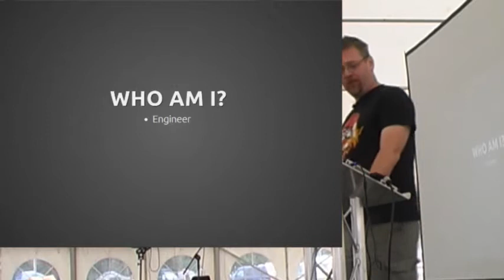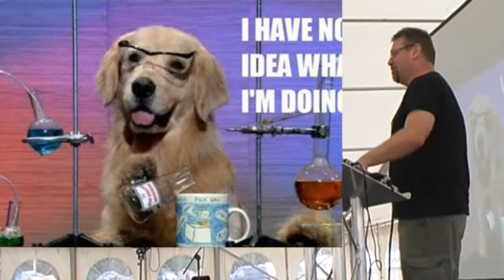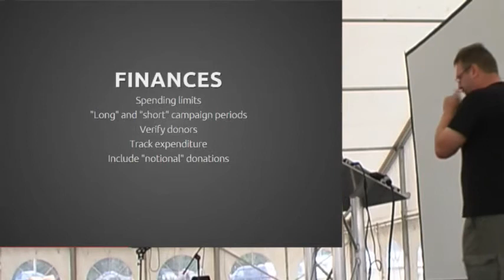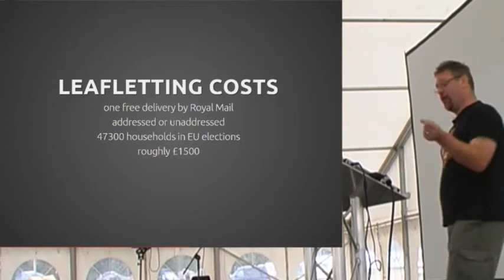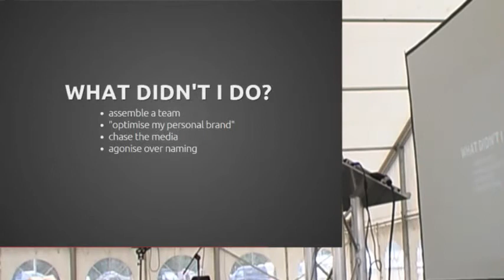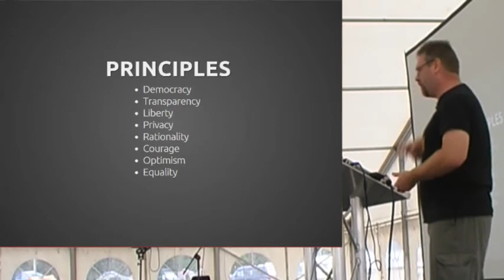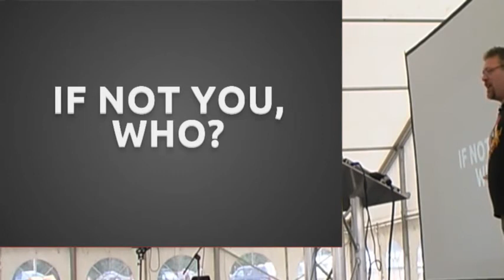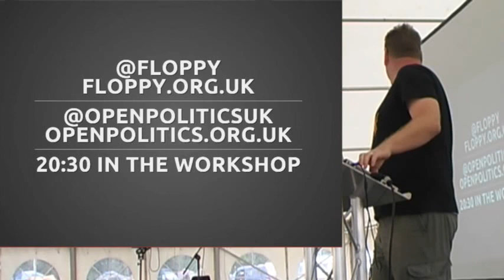James Smith – How to stand for parliament